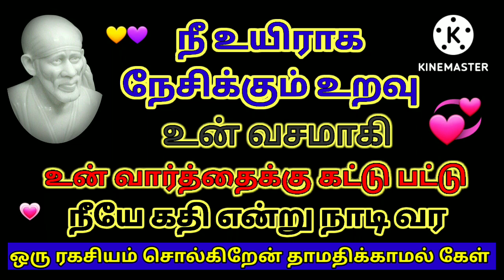நீ உயிராக நேசிக்கும் உறவு 🌼நீயே கதி என்று நாடி வர/sai baba advice/sai motivational speech in tamil